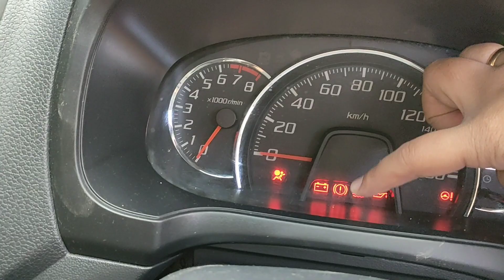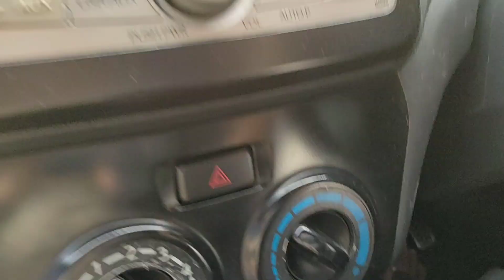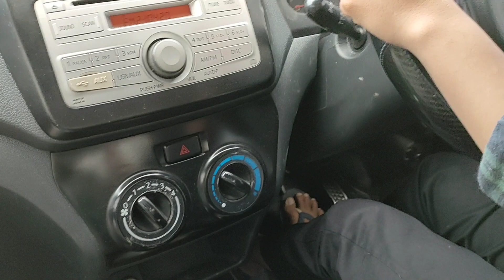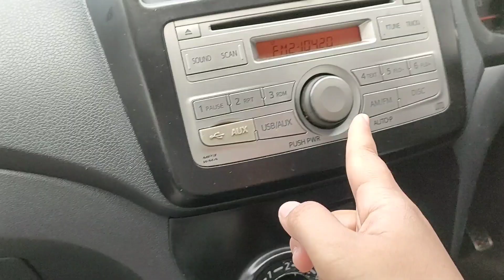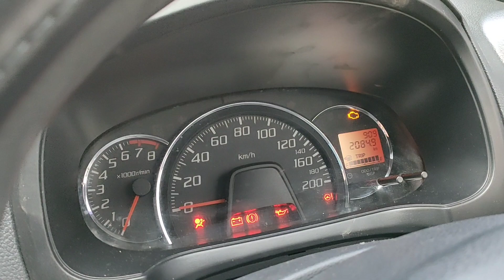TAHAP AWAL BELAJAR MOBIL || BELAJAR MOBIL MANUAL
Video ini menjelaskan bagaimana awal mula kita menjalankan mobil. Agar peserta mengemudi terbiasa melakukan hal2 ini.